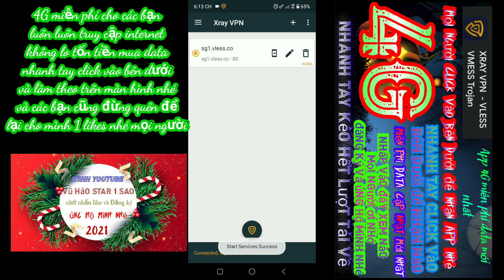App vào mạng 4G miễn phí data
® khỏi động lại App nếu truy cập không được
 ©mọi người xem và làm theo trên màn hình điện thoại nhé
© hãy inbox nếu không chạy được internet
© nhạc trong video: đỏi tình đổi áo đổi cả anh remix
© nhạc radio : radio Nguyễn Tân